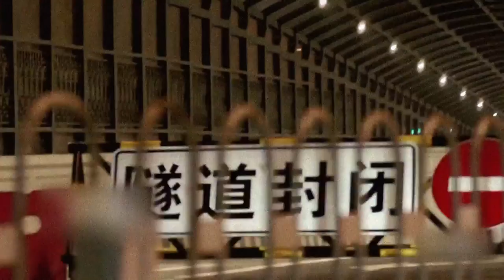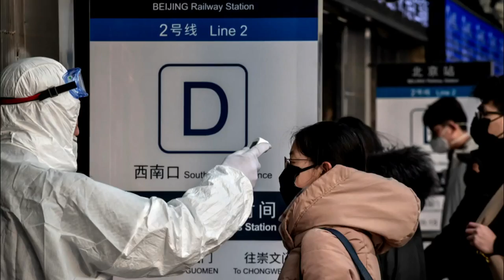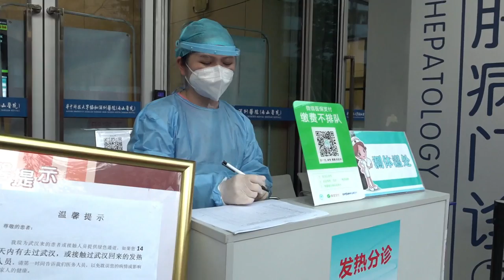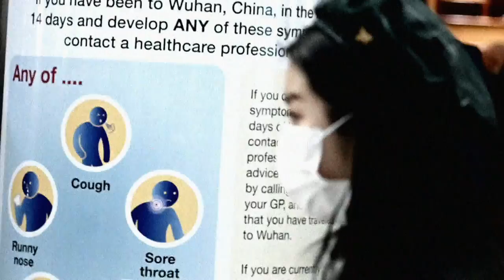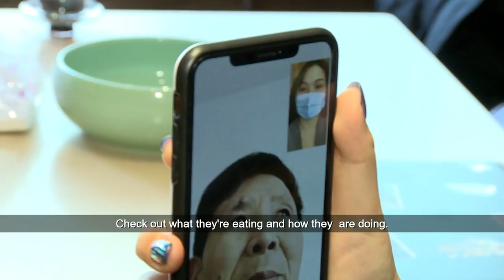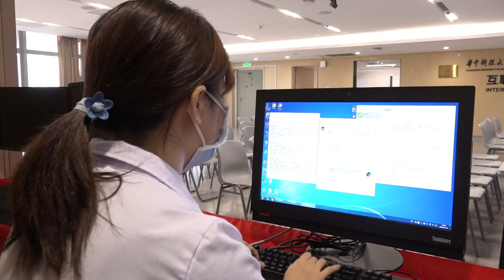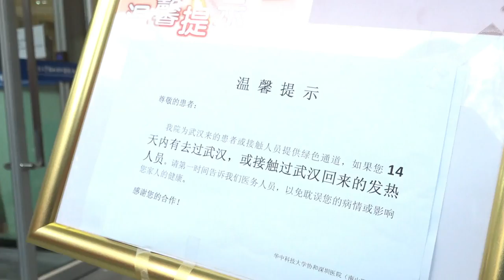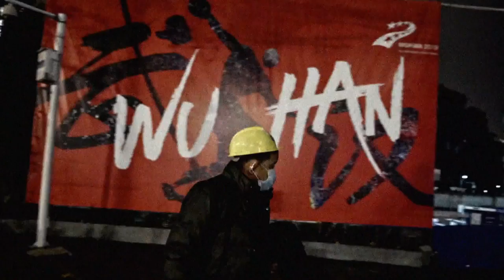Coronavirus || The Silent Killer || COVID-19